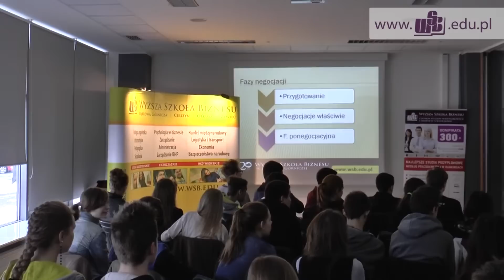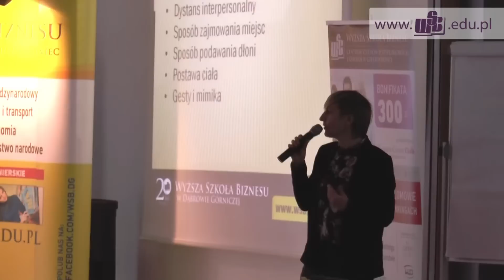Akademia Młodego Przedsiębiorcy w Częstochowie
Relacja z spotkania Akademii Młodego Przedsiębiorcy w Częstochowie prowadzonego przez dr Sabinę Ratajczak.

Akademia Młodego Przedsiębiorcy w Częstochowie rozpoczęła swoją działalność w listopadzie 2014 r. Organizatorami inicjatywy są Wyższa Szkoła Biznesu w Dąbrowie Górniczej we współpracy z Urzędem Miasta Częstochowy, Agencją Rozwoju Regionalnego w Częstochowie S.A.

Patronat nad Akademią Młodego Przedsiębiorcy objęła Loża Częstochowska Business Center Club.